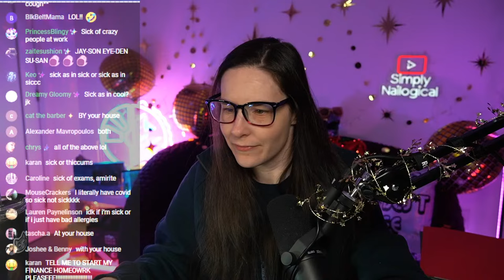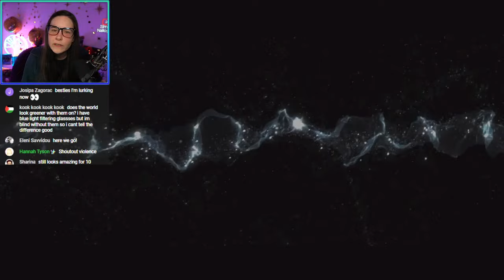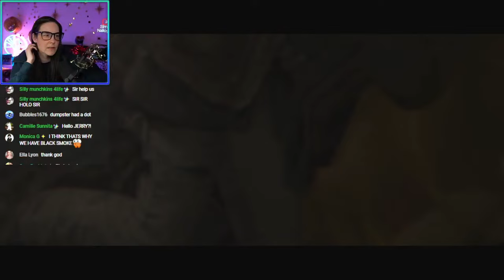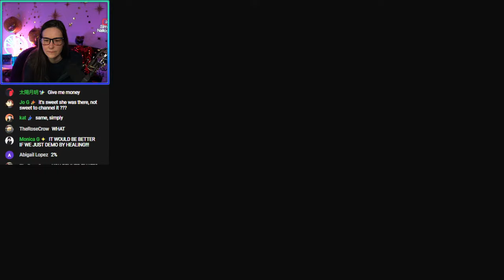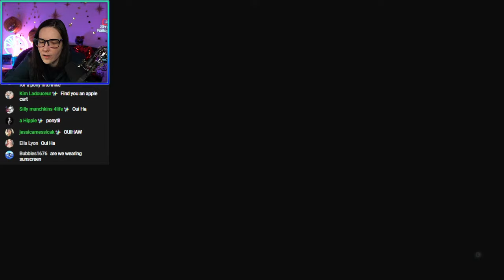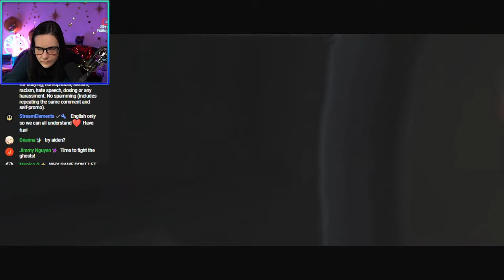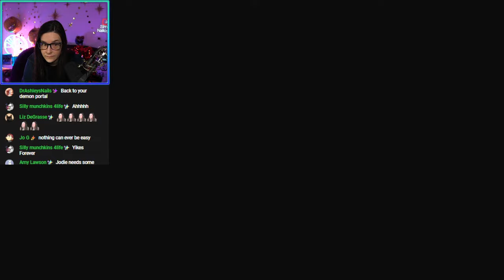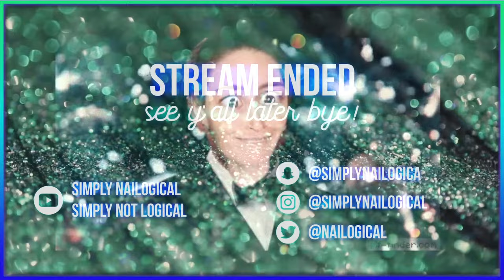Trauma Bonding Besties (3/4) 🔴LIVE - Beyond: Two Souls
HOLO THERE! Today Simply is playing episode 3 of Beyond: Two Souls, a psychological thriller game about a young woman who possesses supernatural powers through her psychic link to a mysterious invisible entity. Will Simply kill her soul by accident? 💀
"Beyond: Two Souls" has a M for Mature content rating.

00:00 - Stream starting soon
03:30 - HOLO! Stream starts and Simplygamelogical returns 🎮
05:35 - Poll: Is chat sick? 😷
09:42 - Poll: Light mode vs Dark mode
14:53 - YouTube subscriptions discussion
30:50 - Gameplay recap
38:20 - Beyond: Two Souls gameplay continues
58:01 - Lost in the Woods 🌲
01:10:16 - Homeless in the snow 🌨️
01:28:24 - Beyyn brings tea 🫖
01:42:57 - Possessing friends
01:51:27 - Saving a 40lb baby!?
02:19:09 - New beginning 🏜️
02:35:36 - Just stay in the room.
02:57:15 - I should have stayed in my room 😱
03:31:50 - Uncovering the past.
03:53:05 - Gameplay ends, catching up with chat.
03:58:29 - Stream ends; see y'all later, chai! 👋